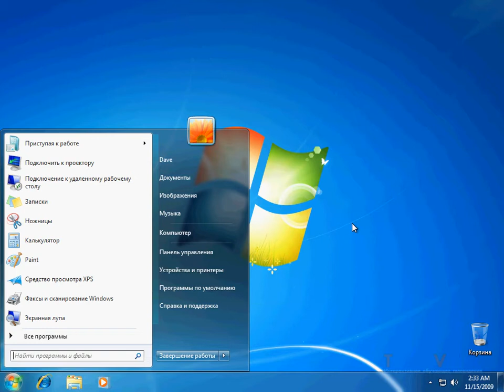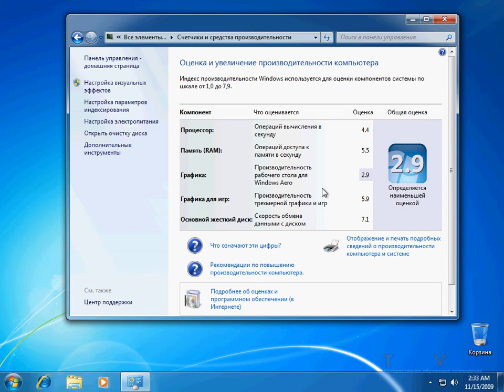Первый запуск Windows 7 (3/29)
- тысячи обучающих роликов на нашем сайте бесплатно!   Новая операционная система от Microsoft обладает рядом преимуществ, среди которых есть и автоматическое определение оборудования на котором она установлена, а потому уже в процессе установки будет выставлено оптимальное разрешение экрана и настройки производительности из учета компонентов Вашего компьютера.